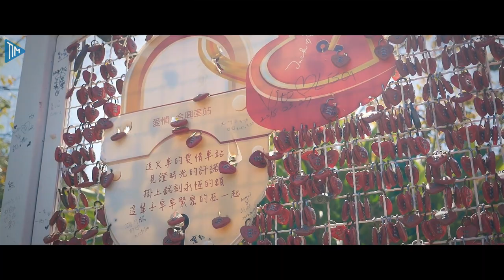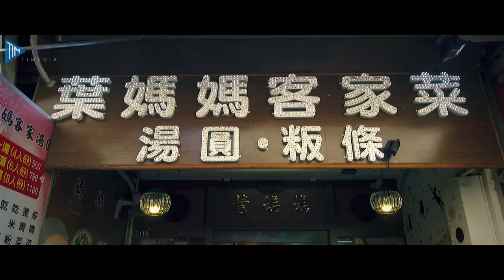JALAN-JALAN BARENG KE HSINCHU, XINPU, NEIWAN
Seru banget nih jalan-jalan ke jembatan kaca di Hsinchu, Taiwan. Nggak cuma ke Jembatan Kaca aja, kita juga jalan-jalan ke kebun kesemak, Stasiun He Xing, dan Nei Wan Old Street loh..
Acara jalan-jalan ini diadakan oleh GA Tour dan juga INDEX. Kira-kira berikutnya bakal main kemana yah?
Jangan lupa ikuti facebook grup Tamasya Formosa ya gais~